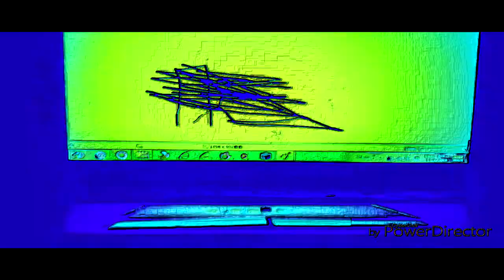THE EPICNESS OF Funny Destroy Voice Tops + Funny Voices Tops + Funny Tops + Funny Destroy Tops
{[(Funny Tops + Funny Voices Tops (Swap)) + Funny Destroy Tops (Swap)] + Funny Destroy Voice Tops (Swap)}